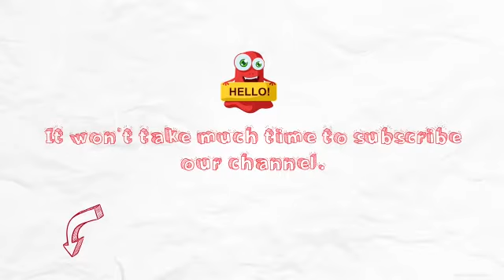Karan johar ye kya bol gay salman Khan ke bare me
7stargold zee news welcomes to movies trelar